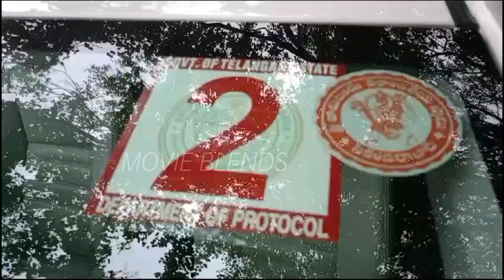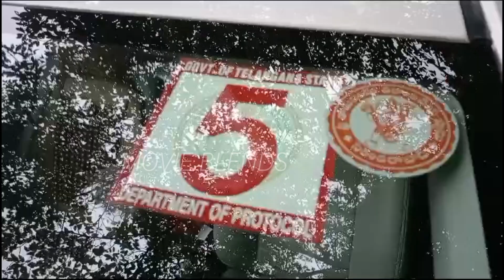రేవంత్ రెడ్డి ఇంట్లో కరెంటు పోయింది🤣👌: No Power in Revanth Reddy House | Revanth Reddy House Visuals